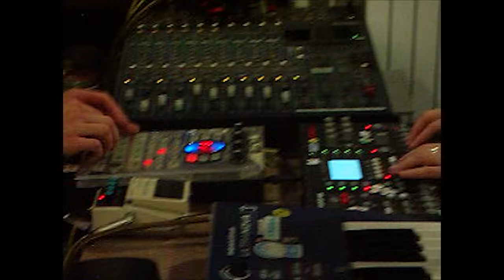NV band Binasu prprtn